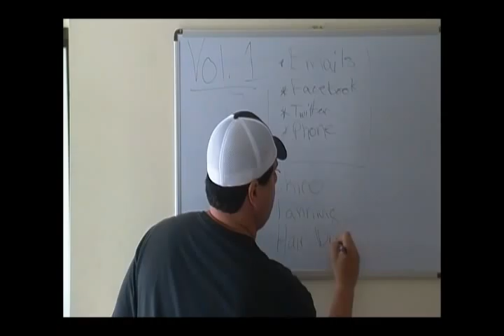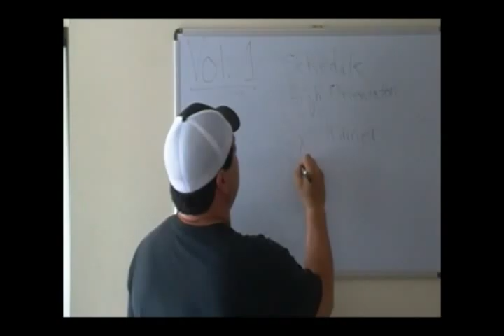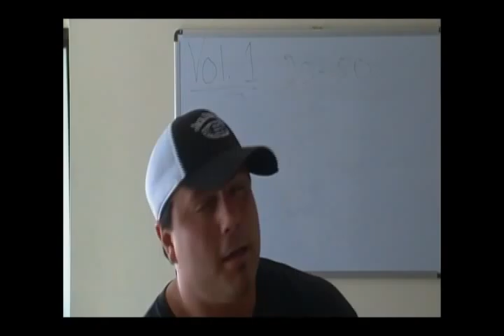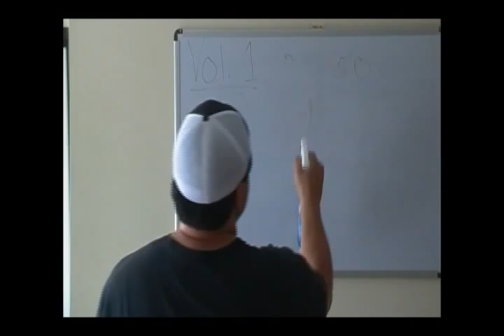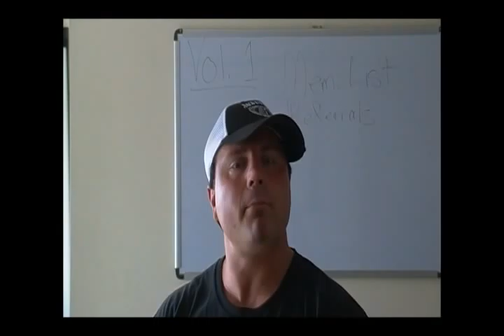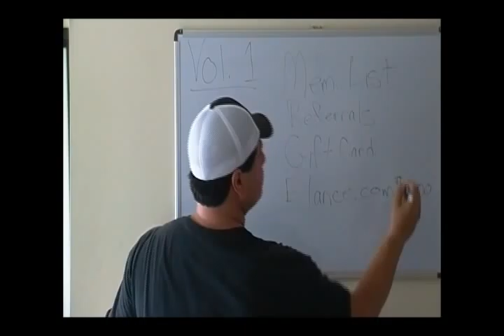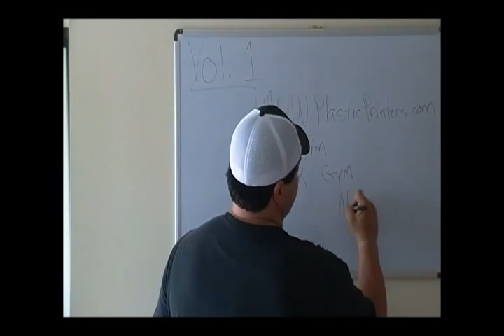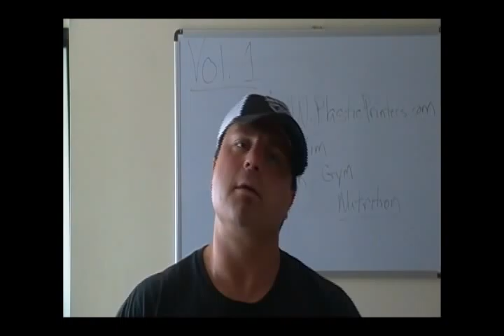PTB Vol 1 2